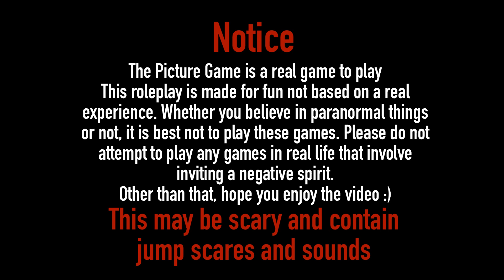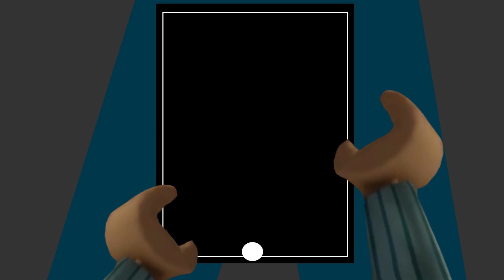“The Picture Game”📸~Roblox BROOKHAVEN Scary Game Story~Dont play this at home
Grab your family and friends and don't forget your snacks!🍿🥤
you are in for a scary story! enjoy!
The Picture Game is based on a real game (not the roleplay, just the game rules) but please dont play it in real life.

Make sure to use
⭐️⭐️STARCODE: VPJ⭐️⭐️
when purchasing Robux to support me and the videos!🙏

👑Become an official FELLOW VIKING today!

🛍️ Roblox outfits! (Not Merch)